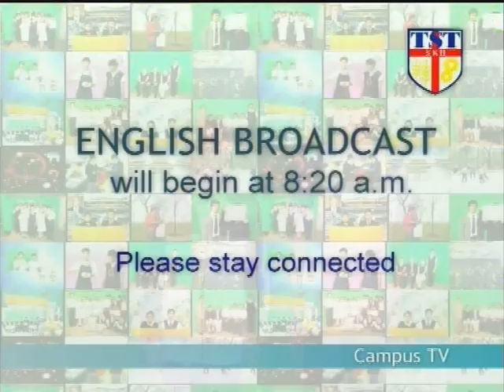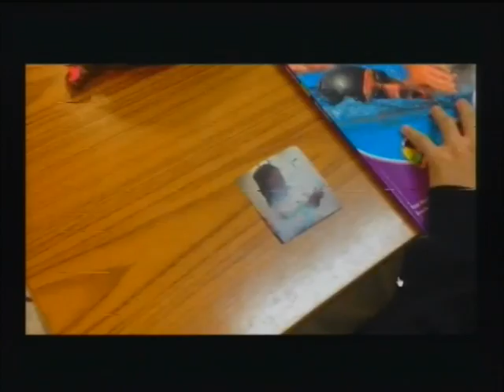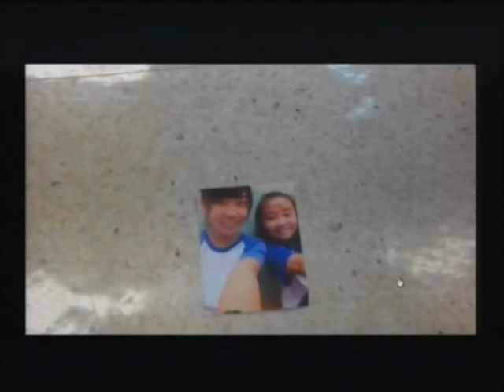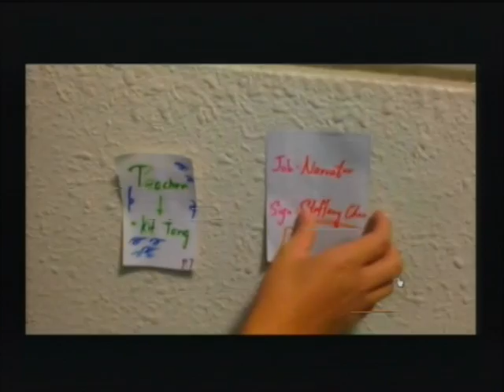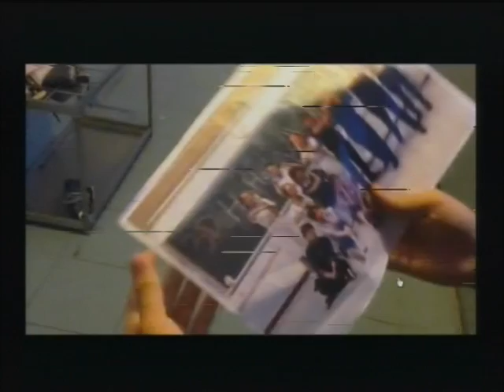2013-2014 3D English Broadcast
'How far are you willing to go for dance?'
Vote for 3D and give them a LIKE if you like their show @